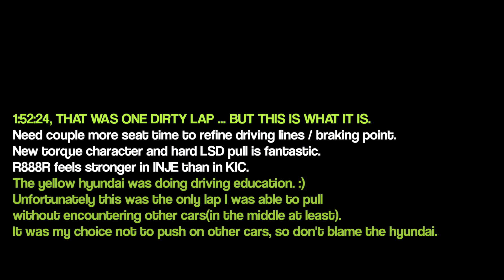Green Turtle TOYO R888R | Inje Full 1:52:24 with traffic_2017_12_2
Initial test after gene company ECU remap, New tires. 223whp, 225 / 205 R888Rs, Stock Cooper S brake system.